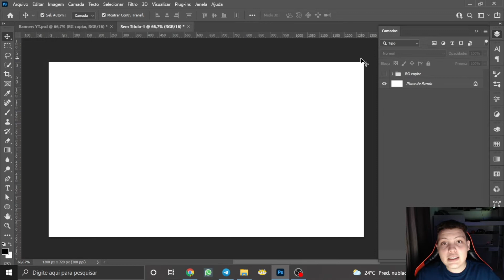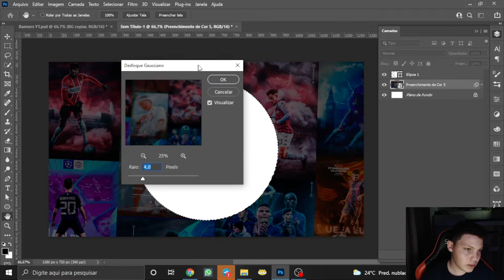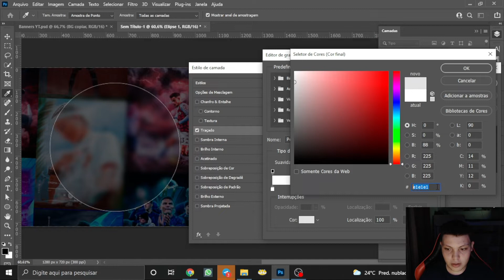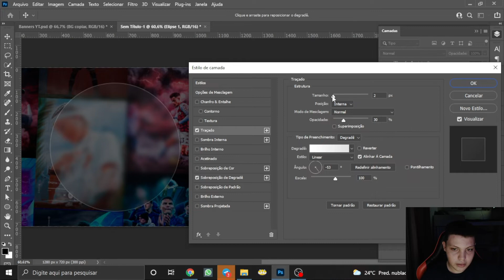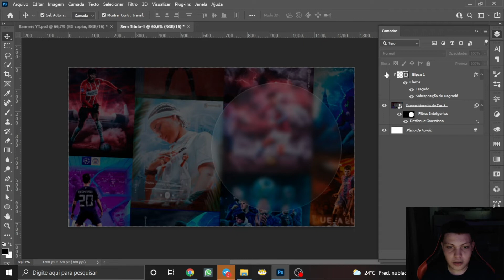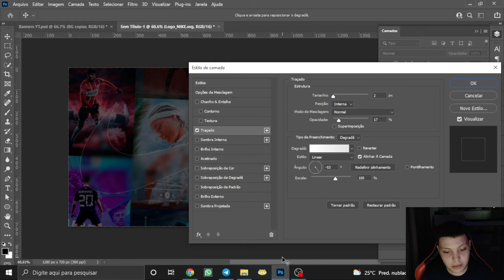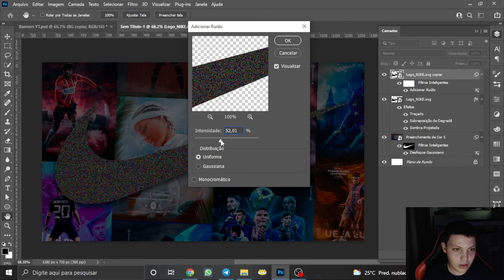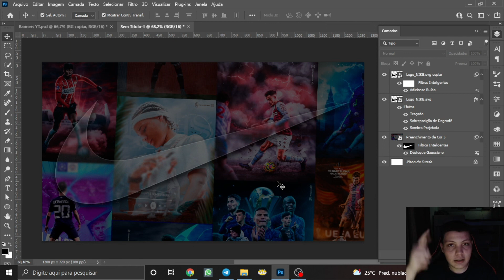COMO FAZER O EFEITO DE VIDRO NO PHOTOSHOP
Eai galera tudo certo? Bom nesse vídeo eu resolvi ensinar vocês a criar o famoso "Efeito de Vidro"!!